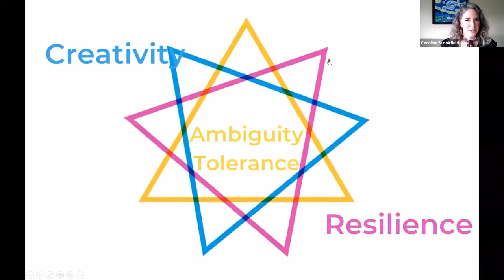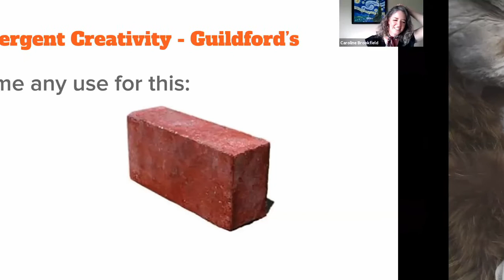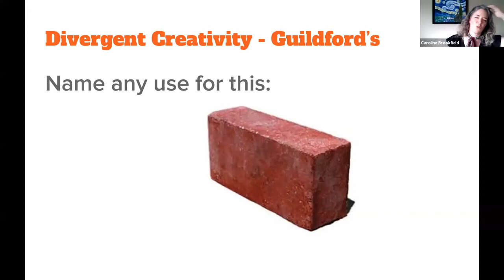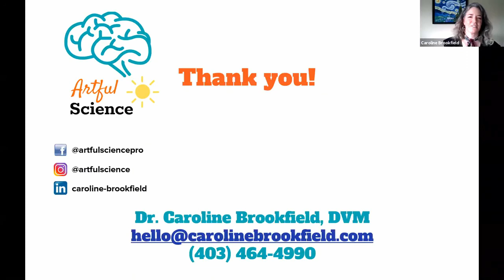Creative Disruption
Short clips of a 1 hour keynote for healthcare personnel for an annual conference. D.A.N.C.E into the future with creativity was a fun look at 5 ways to engage everyday creativity for a happier life at work and at home, more confidence in ambiguity, and novel approaches to new problems.